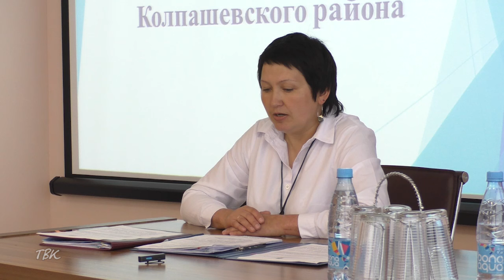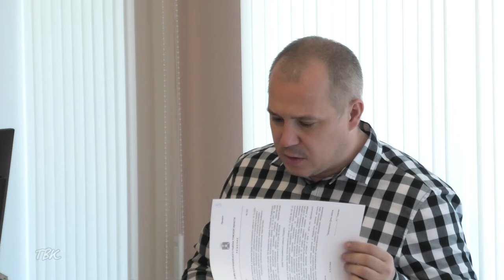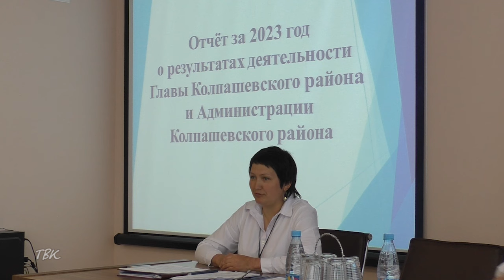Июньское заседание Думы Колпашевского района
Привлечение педагогических кадров в систему образования Колпашевского района, расселение жителей обрушающейся береговой линии и другие вопросы обсудили районные депутаты на очередном заседании Думы